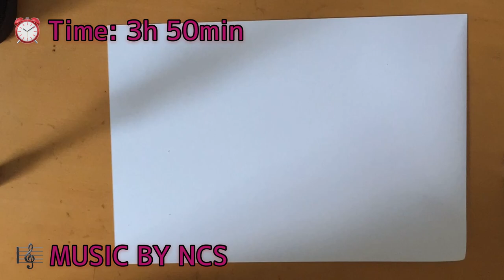Azur Lane (AkagixKaga)- Line Art Anime Speed Drawing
Hi, Leute.
Heute ein Speed Drawing zu dem Game Azur Lane. Die komplette Zeichnung kommt nächste Woche.

Hi folks,
today a new Speed Drawing (Line Art). This time to Azur Lane. The full art will come next weekend.

𝒜𝓏𝓊𝓇 𝐿𝒶𝓃𝑒

Azur Lane (Chinese: 碧蓝航线; pinyin: Bìlán Hángxiàn) is a side-scrolling shoot 'em up video game created by Chinese developers Shanghai Manjuu and Xiamen Yongshi, released in 2017 for the iOS and Android operating systems. Set in an alternate timeline of World War II, players engage in side-scrolling shooter gameplay, using female moe anthropomorphic characters based on warships from the war's major participants. Other gameplay elements, like customizing a home and marrying in-game characters, are also present.

First launched in China in May and in Japan in September 2017, Azur Lane quickly became very popular, especially in Japan where the player count reached five million within four months after its release. Players have voted the game among the top five on Google Play's Best Game of 2017 list for the region. Critics have attributed the game's popularity to its original and well-designed gameplay system. An English-language version started open beta in August 2018 and was formally released in May 2019. Later, on December 18, English version was expanded to Latin American region. PWB Play simultaneously released it to Hong Kong, Macau, and Taiwan on October 4, 2019.

The game has been adapted into several manga and novelizations. Azur Lane Crosswave, a 3D adaptation for PlayStation 4, was published by Compile Heart on August 29, 2019 with mixed reception. Crosswave's English localization was released on February 13, 2020 for PlayStation 4 and PC. An anime television series adaptation by Bibury Animation Studios premiered on October 3, 2019 and aired in Japan and the United States until March 20, 2020.

🎶 Titel
High Sky:

⁉️𝕆ℝ𝔻𝔼ℝ𝕊 𝔽𝕆ℝ ℙ𝕀ℂ𝕋𝕌ℝ𝔼𝕊